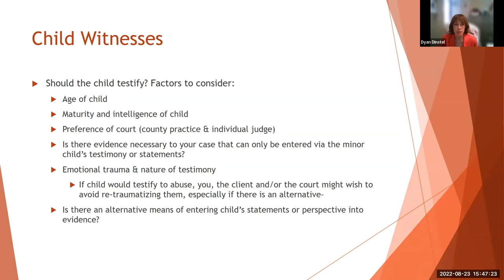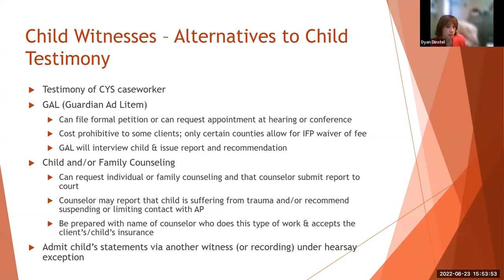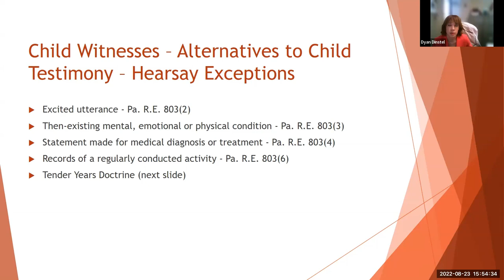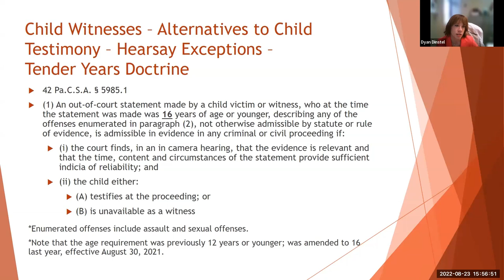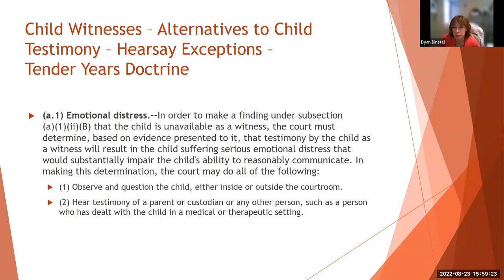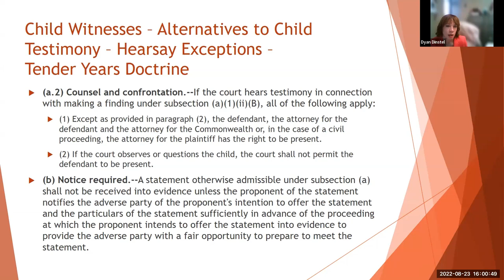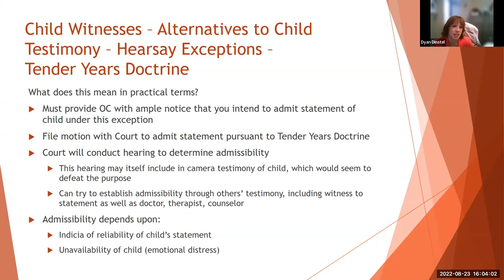NPLS Family Law Training: Child Witnesses in Family Cases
NPLS Attorney Dyan Dinstel presents on issues surrounding the use of child witnesses in Family Court. August 2022